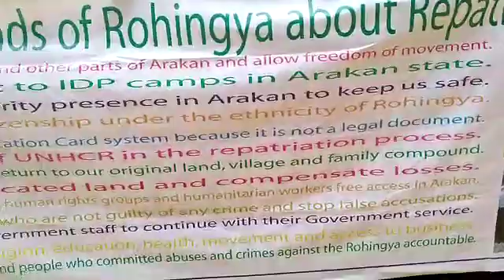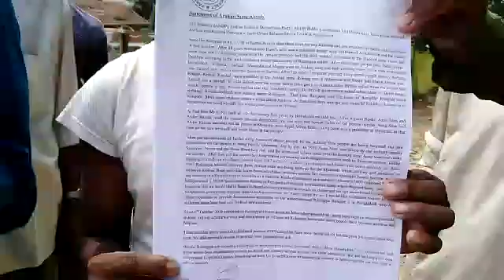22/8/19Rohingya womend Dman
Video from Mr NURHASON ARKANI